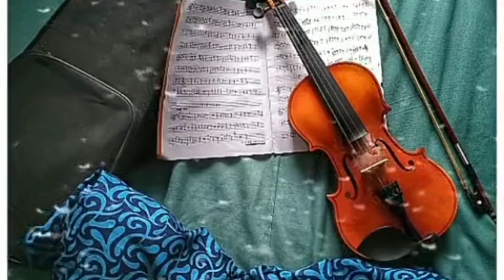violin,flute# Evergreen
Uyire uyire-flute version, Evergreen